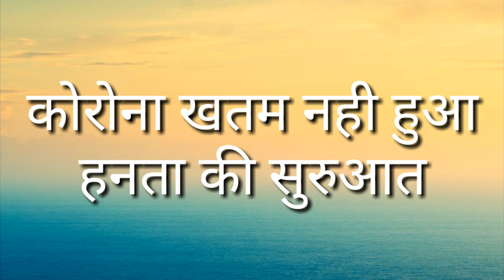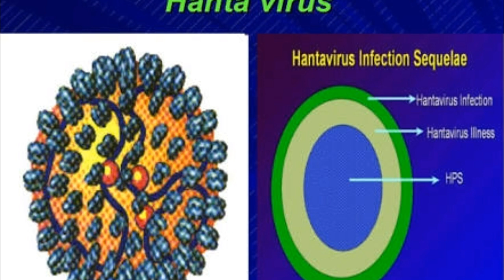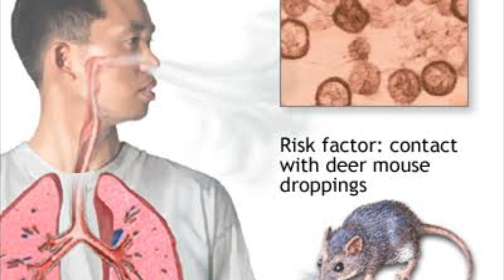China infected with HANTA virus after Corona virus....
Hi friends hope you enjoyed this video